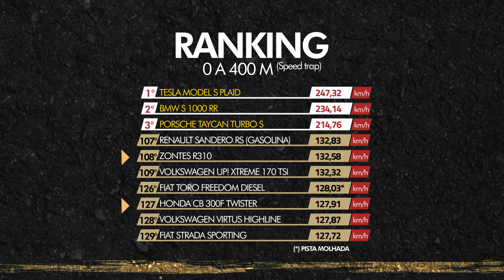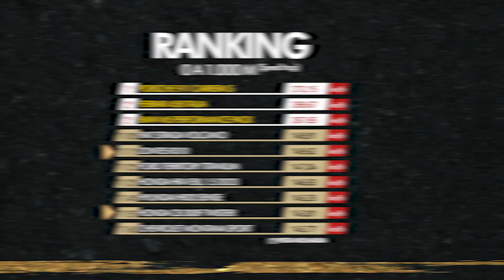ZONTES R310 x HONDA CB 300F: Nova moto chinesa com 35 cv é mais rápida que a Twister na nossa reta?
Saaaaaalve, acelerados! Hoje é dia de Arrancadão sobre duas rodas! Dessa vez levamos para a pista a recém lançada Zontes R310 para enfrentar a Honda CB 300F Twister! Será que a nova moto chinesa de 35 cv consegue superar a japonesa de 24 cv com menos potência, mas também mais leve? É o que nós vamos descobrir! Então já chega deixando o seu LIKE e SOLTA o PLAY para assistir com a gente!